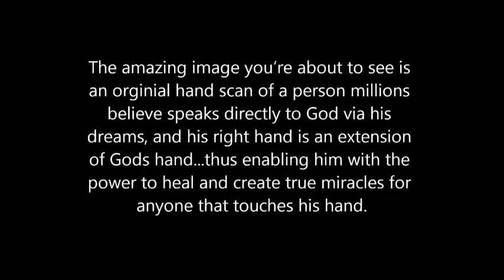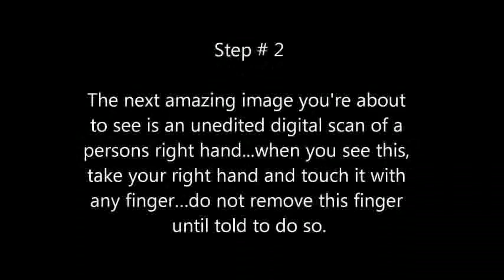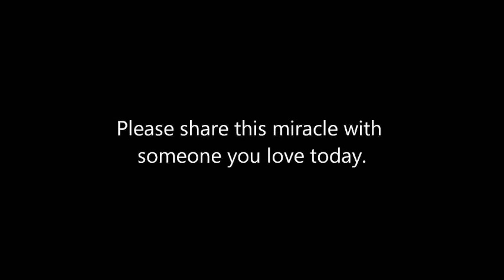ALERT THIS WILL CHANGE YOUR LIFE! facts about jesus christ Brian Ladd put your faith in our Lord God Jesus Christ www BriansDreams com and www BriansPrediction com